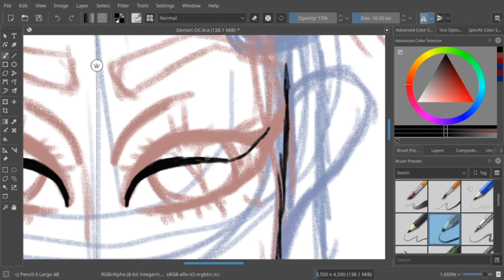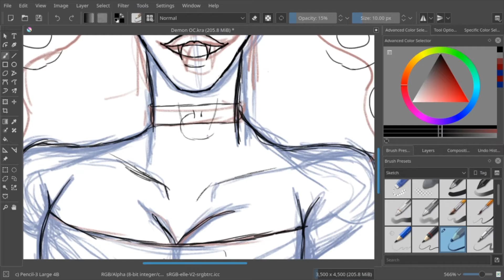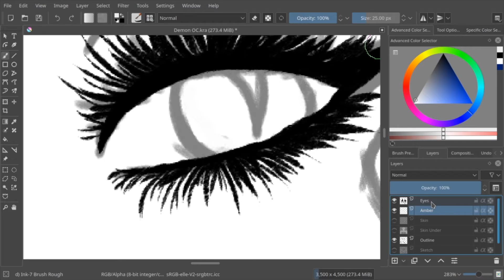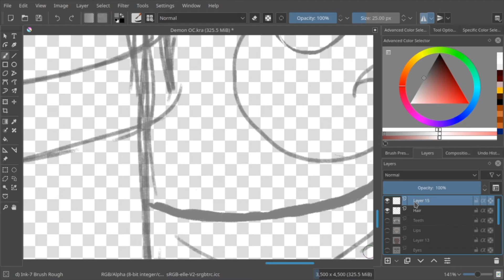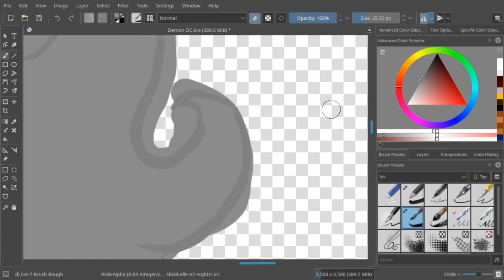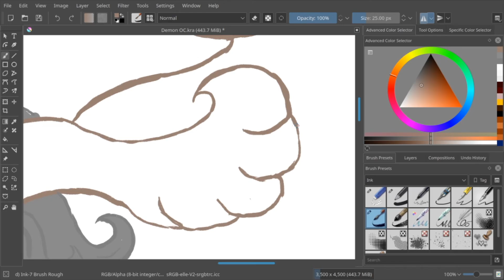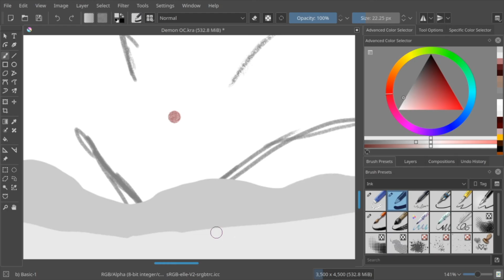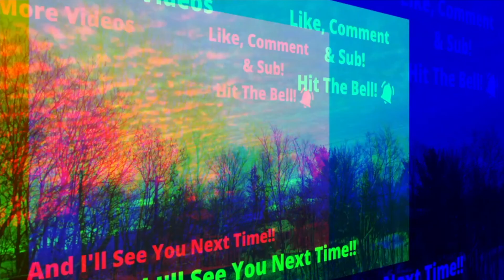Demon OC | Tik Tok OC Challenge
I hope you enjoyed this video. You know the drill. BYE!

Social media...